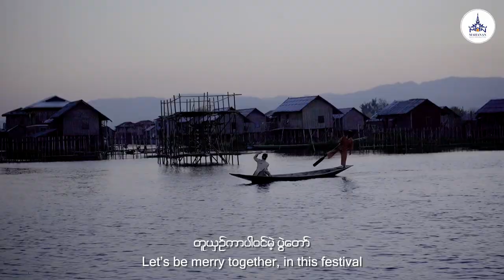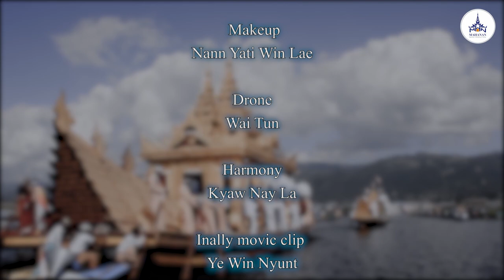အင်း​လေးပွဲ​တော် (Official Music Video)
အင်းလေးပွဲတော်

Artist - Win Naing Soe & May Khalar
Composer - Daddy Than Than
Mixing & Mastering - Kyaw Nay LA
Harmony - Kyaw Nay La
Designer - Phway Lao , Ye Yint Hlaing
Special Guest - Yan Kyaw , Kyaw Nay La , Juu , Nora
Makeup - Nann Yati Win Lae
Drone - Wai Tun
Innlay movie clip - Ye Win Nyunt
Dop - Htun Aung Lin
Photography - Zwel (UG Photography)